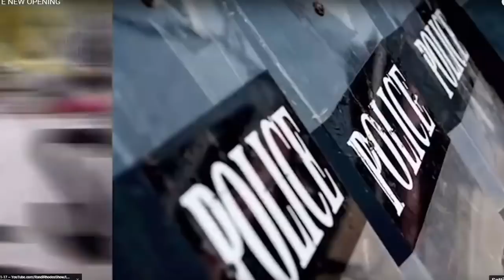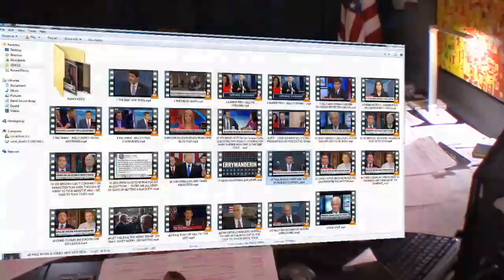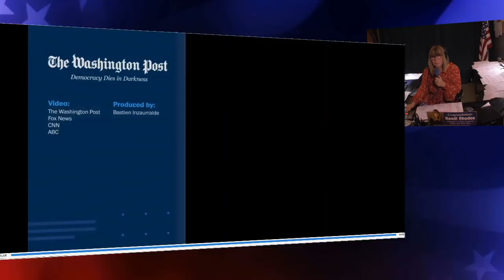FRIDAY'S TRUMP DUMP ~ 2-12-18 ~ YouTube.com/RandiRhodesShow/LIVE